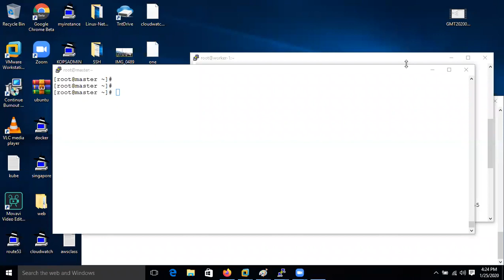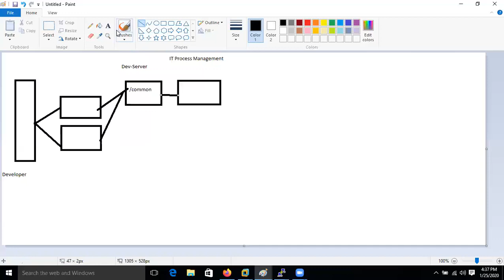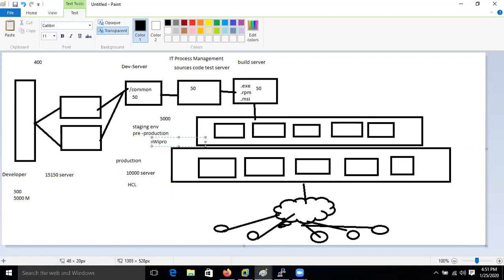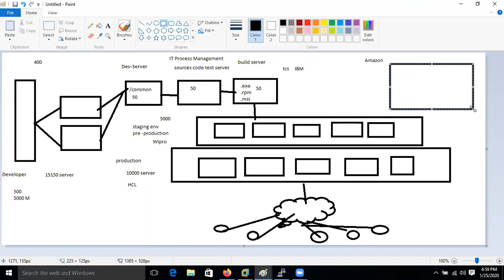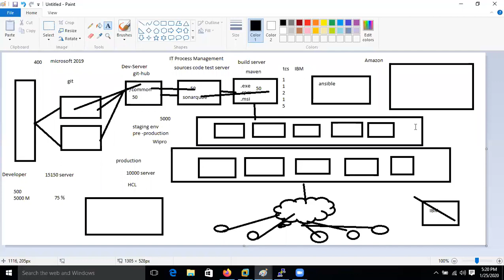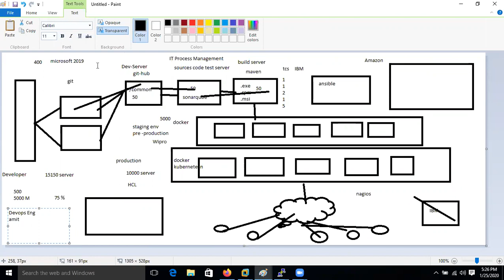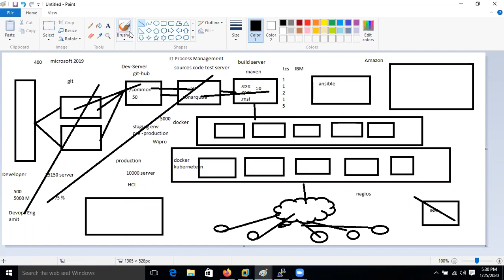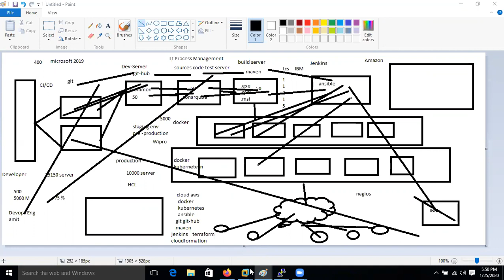99% IT Industrial Working People Don't Know What Is DevOPS IN HINDI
99% IT Industrial Working People Don't Know What Is DevOPS IN HINDI